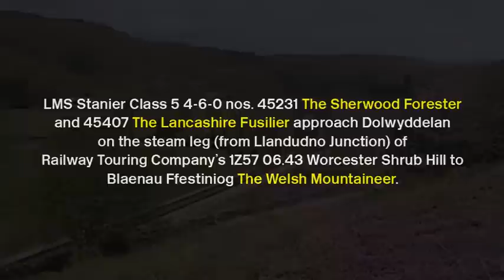45231, 45407, Dolwyddelan, 02/05/09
LMS Stanier Class 5 4-6-0 nos. 45231 The Sherwood Forester and 45407 The Lancashire Fusilier approach Dolwyddelan on the steam leg (from Llandudno Junction) of Railway Touring Companys 1Z57 06.43 Worcester Shrub Hill to Blaenau Ffestiniog The Welsh Mountaineer.